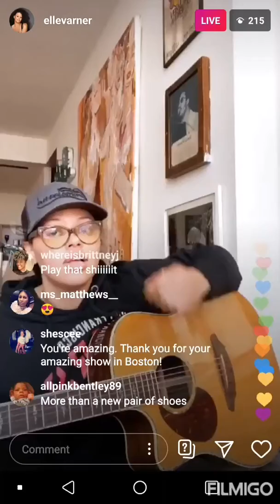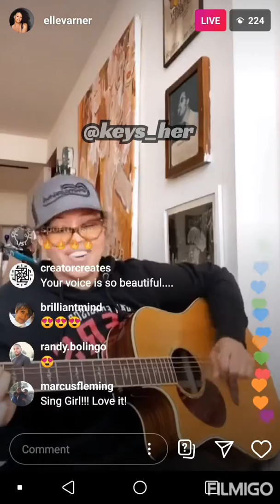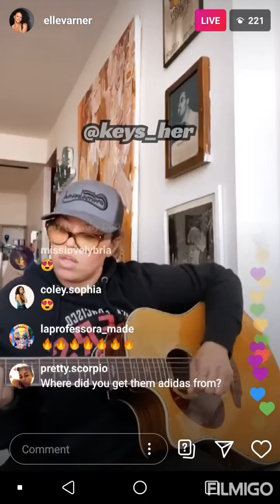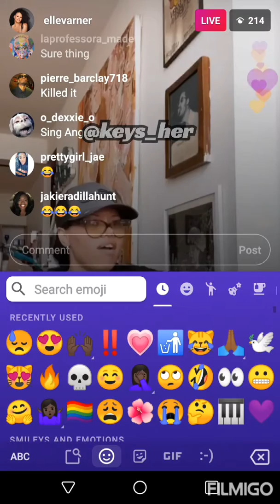Elle Varner Cafe quarantine and chill vibes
Sings some Miguel